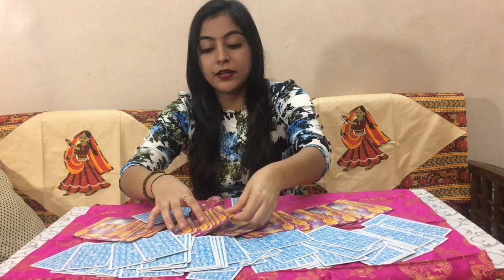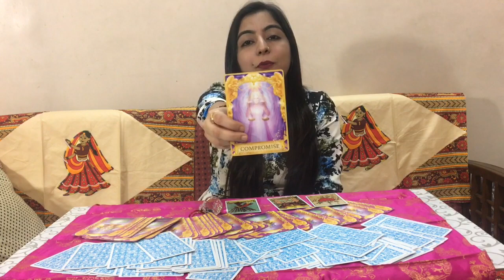मीन राशि Meen Rashi | Pisces | Predictions for July 2018 | Rinky Punjabi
Hope cards guide you in the right direction, you find your light through them.